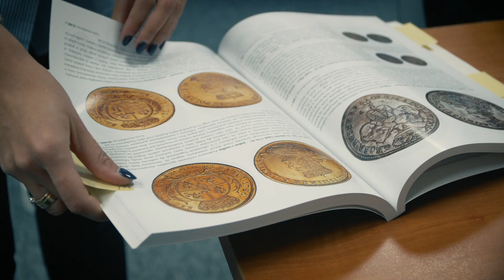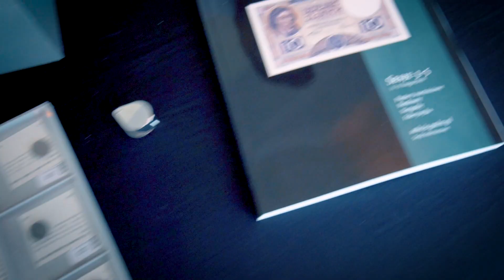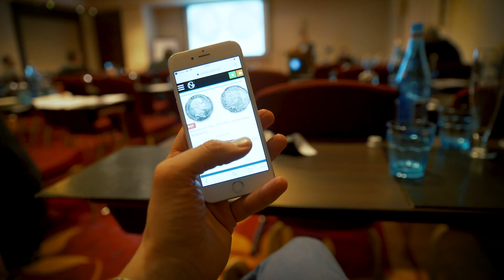Coś więcej niż aukcja numizmatyczna... | Relacja z Sesji i 7 aukcji GNDM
Aukcja 7 GNDM.pl, i poprzedzająca ja sesja wykładowa stała się znakomitą okazją do spotkania kolekcjonerskiego w szerszym gronie.
Zobaczcie na skrócie filmowym jak to wyglądało.